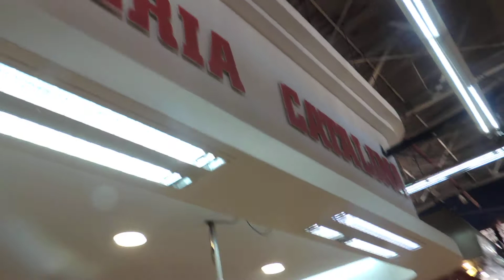POLLERIA CATALINA, BUEN PRECIO Y EXCELENTE CALIDAD, DICEN LOS CLIENTES KE ABARROTAN ESTA POLLERIA